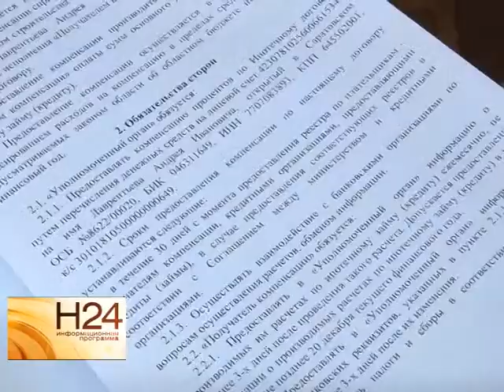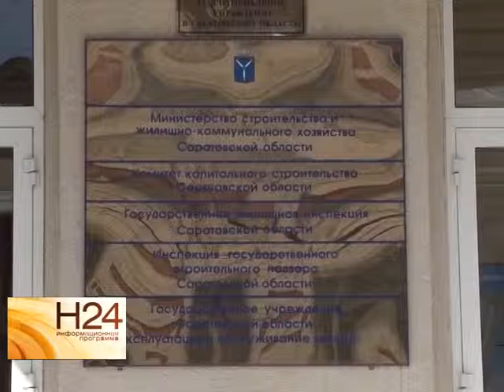Семьи, оформившие социальную ипотеку, не получают льгот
Свыше 8 тысяч саратовских семей вынуждены жить едва ли не на пороге нищеты из-за того, что не получают положенных по закону льгот. Дело в том, что министерство строительства и ЖКХ месяцами не выплачивает проценты тем, кто оформил социальную ипотеку. В ситуации разбиралась наша съемочная группа. Сюжет вышел в эфир 26 августа.